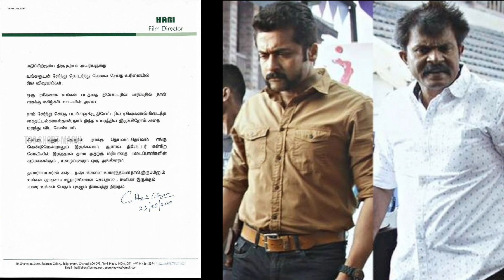SURYA "இது தப்பான முடிவு"| இப்படி பண்ணாதீங்க உரிமைல கேக்குறேன்" | Soorarai Pottru